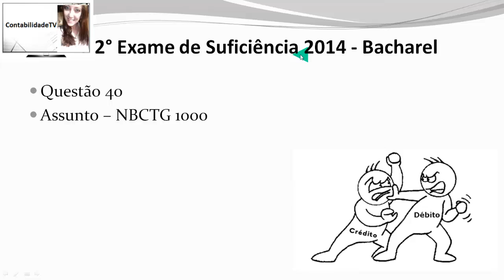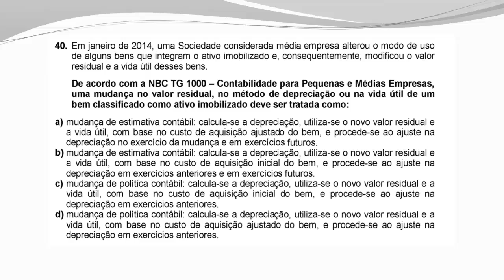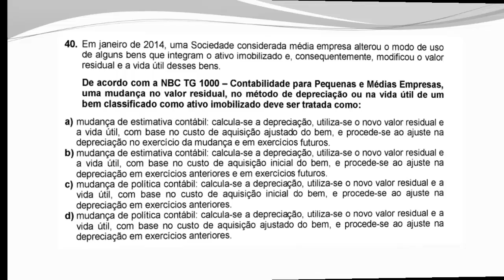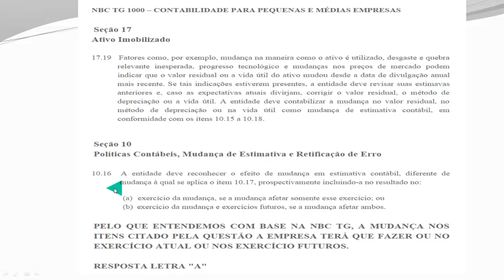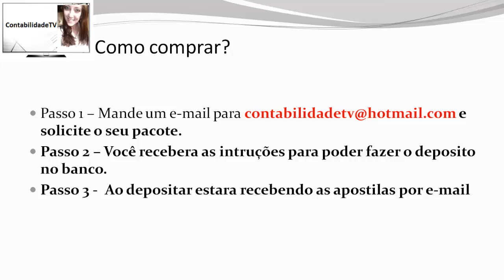Exame de suficiência CFC 2014 Prova 2 Bacharel Questão 40 NBCTG 1000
Exame de suficiência CFC 2014 Prova 2 Bacharel Questão 40   NBCTG 1000 - contabilidade de pequenas e medias empresas